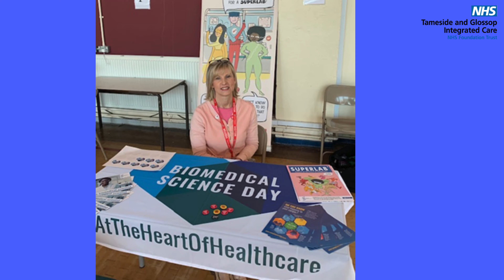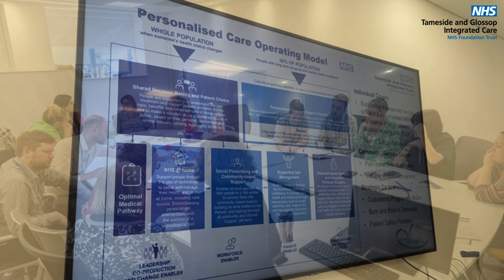2023/4 Recap - A year of Transformation